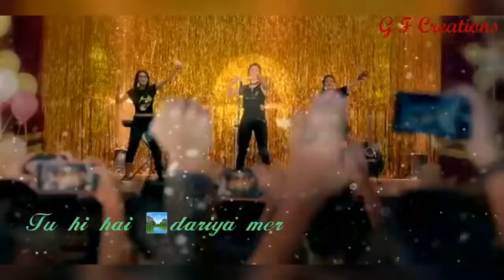Love WhatsApp Status